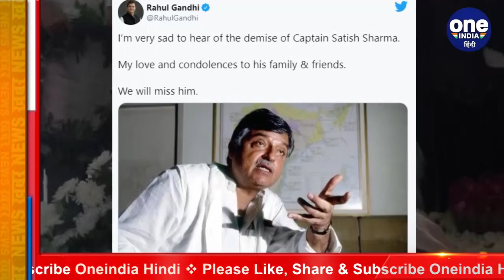Captain Satish Sharma के पार्थिव शरीर को Rahul Gandhi ने दिया कंधा, फिर कही ये बात | वनइंडिया हिंदी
Senior Congress leader and former Union Minister Captain Satish Sharma died in Goa on 17 February. Captain Satish Sharma, 73, was suffering from cancer and had been ill for some time. Let me tell you that Congress MP Rahul Gandhi attended the last visit of Captain Satish Sharma, who was close to the Gandhi family, and he also gave shoulder to the body of Satish Sharma.

कांग्रेस के वरिष्ठ नेता और पूर्व केंद्रीय मंत्री कैप्टन सतीश शर्मा का 17 फरवरी को गोवा में निधन हो गया. 73 साल के कैप्टन सतीश शर्मा कैंसर से पीड़ित थे और कुछ समय से बीमार थे. बता दें गांधी परिवार के करीबी रहे कैप्टन सतीश शर्मा की अंतिम यात्रा में कांग्रेस सांसद राहुल गांधी शामिल हुए और उन्होंने सतीश शर्मा के पार्थिव शरीर को कंधा भी दिया.